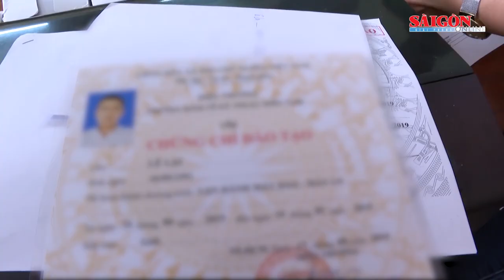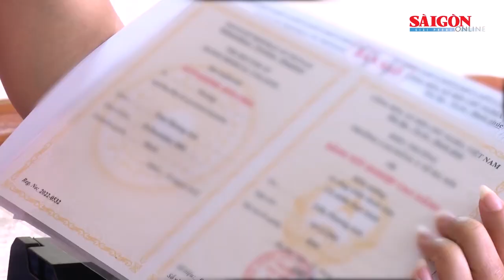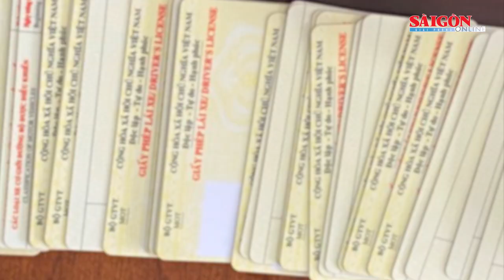Triệt phá đường dây làm giả hàng ngàn bằng cấp, giấy tờ các loại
Ngày 23-6, Công an tỉnh Hà Tĩnh cho biết, Công an TP Hà Tĩnh vừa khởi tố 24 bị can về hành vi “Làm giả tài liệu của cơ quan tổ chức”, áp dụng biện pháp ngăn chặn cấm đi khỏi nơi cư trú đối với 12 bị can và tạm giam 12 bị can.